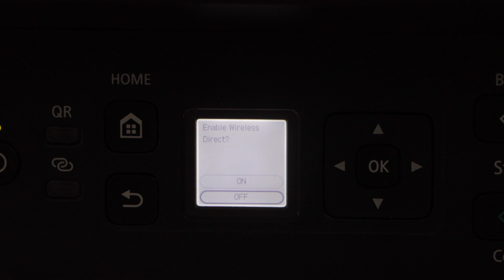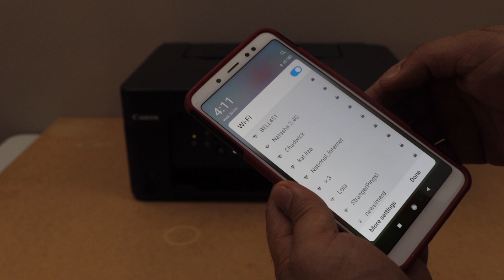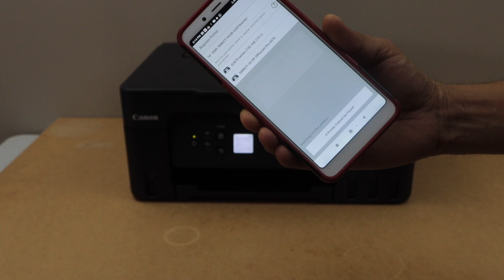Canon PIXMA G3070 Wireless Direct Setup [Canon Print App Setup Android Phone] Canon G3270 Printer.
This video shows how to do Wireless Direct setup of the canon PIXMA G3070 all in one printer. This also helps to do the Wireless Direct setup of the Canon PIXMA G3270 All-in-one Printers. This video helps to add printer in the Canon Print app for wireless printing and scanning using inbuilt printer Wi-Fi and and its Password.